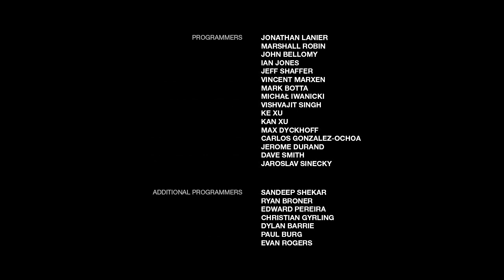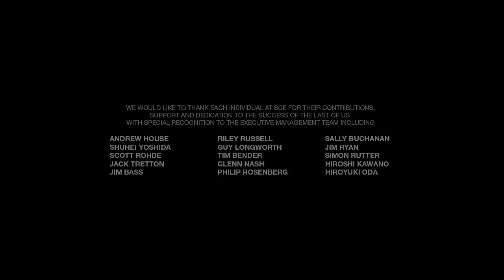The Last of Us Left Behind DLC Walkthrough Part 7 - ENDING (PS3 Let's Play Gameplay)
New The Last of Us Walkthrough - Part 1 The Outbreak PS3 Gameplay Commentary

New The Last of Us Walkthrough! Walkthrough and Let's Play Playthrough of The Last of Us with Live Gameplay and Commentary on PS3 in HD high definition.

Developer: Naughty Dog
Genre: Action
Platform: PS3
Publisher: Sony